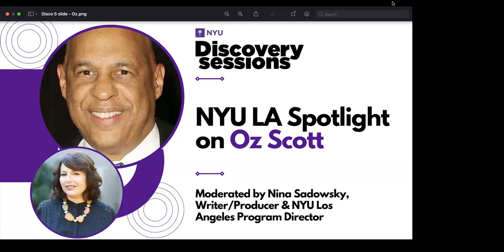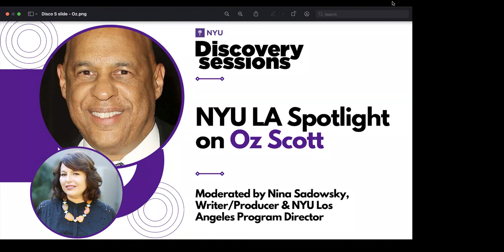NYU LA Discovery Session: Spotlight on Oz Scott (TSOA '75)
An expert in navigating the TV industry, director and NYU alumnus Oz Scott will share the secrets of his long career with insight on the role of the director and the constantly evolving television landscape.

Scott has directed episodes for ABC’s Boston Legal, The Practice, Black-ish, and Agents of S.H.I.E.L.D.; NBC’s Medium, American Dreams, and Ed; CBS’ C.S.I. NY, C.S.I., Num3ers, JAG, and American Gothic; and FOX’s Ally McBeal, Party of Five, and Gotham. In the cable universe, he has helmed several episodes of Soul Food (Showtime), Any Day Now (Lifetime), and the popular movie on The Disney Channel, The Cheetah Girls.